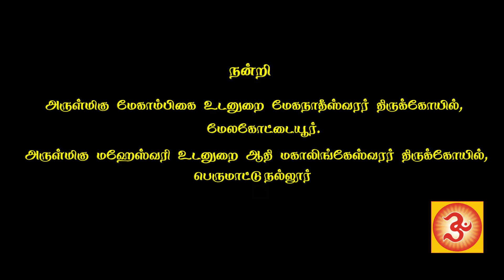Kaalai Kadhiravan | காலை கதிரவன்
தயாரிப்பாளர்            :  சூர்யா ஆடியோ
Producer                           :  SURYA AUDIO

இசையமைபாலர்    : கணேஷ் ராகவேந்திரா
Music Director                : Ganesh Ragavendra

பாடலாசிரியர்           : ரா.ராமநாதன்
Lyricist                              : Ra.Ramanathan

பாடியவர்கள்              : ஜெயா ஸ்ரீவித்யா
Singers                             : Jaya Srividhya

ஆல்பம்.                         :  அருணகிரி
Album                               :  Arunagiri

உலகம் முழுவதும்                 சூர்யா ஆடியோ
காப்புரிமை பெற்றவர்    :   சென்னை -  600045,
                                                         தமிழ் நாடு,
                                                          இந்தியா.

World wide                                      SURYA AUDIO
                                                           Tamil Nadu,
                                                             INDIA.

CD மற்றும் பென் டிரைவ்களுக்கு : 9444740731.